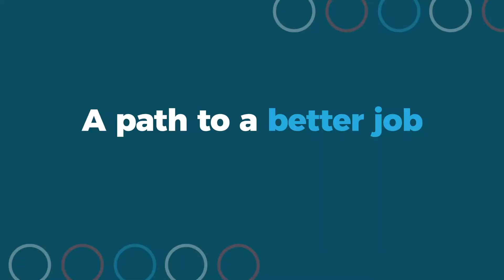Find It Be It Campaign Commercial